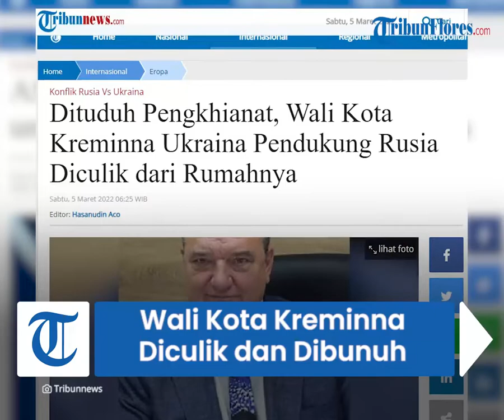Dituduh Bela Rusia, Wali Kota Kreminna Ukraina Diculik dari Rumahnya & Ditemukan Tewas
TRIBUN-VIDEO.COM - Seorang wali kota di Ukraina dilaporkan tewas setelah diculik dari rumahnya.

Volodymyr Struk, nama Wali Kota Kreminna itu, dicap sebagai pendukung Rusia.

Dia diculik setelah Rusia melakukan invasi militer ke Ukraina.

Volodymyr Struk, 57 tahun, yang menjadi walikota Kreminna sejak 2020, menderita "luka tembak di jantung" setelah diculik, menurut kantor berita Ukraina UNIAN, dilansir New York Post.

Pada 1 Maret, istri Struk memberi tahu polisi bahwa dia diculik oleh pria berkamuflase.

“Ada satu pengkhianat yang berkurang di Ukraina. Wali kota Kremenna di wilayah Luhansk, mantan wakil parlemen Luhansk ditemukan tewas,” Anton Gerashchenko, seorang penasihat Kementerian Dalam Negeri Ukraina, menulis dalam sebuah unggahan di Telegram.

Gerashchenko mengklaim bahwa Struk adalah "pendukung Republik Rakyat Luhansk" yang pro-Rusia.

"Dia punya banyak uang, kemungkinan diberikan kepadanya oleh Rusia," tulis penasihat itu.

Gerashchenko menuduh bahwa Struk dianggap sebagai "pengkhianat" setelah "dihakimi oleh pengadilan pengadilan rakyat."

“Pada 2014 dia adalah pendukung aktif LPR. Dia kemudian pergi ke bagian wilayah Luhansk yang bebas dari pendudukan sementara dan dua kali terpilih sebagai kepala OTG Kreminetskoí,” lanjutnya.

“Dia ditembak oleh patriot yang tidak dikenal sebagai pengkhianat,” tulis Gerashchenko, “menurut hukum masa perang.”

Luhansk adalah bagian dari wilayah Donbas di Ukraina timur yang mencakup kantong-kantong separatis yang didukung oleh Rusia.

Presiden Vladimir Putin minggu lalu secara resmi mengakui Republik Rakyat Donetsk dan Republik Rakyat Luhansk.

Artikel ini telah tayang di Tribunnews.com dengan judul Dituduh Pengkhianat, Wali Kota Kreminna Ukraina Pendukung Rusia Diculik dari Rumahnya,